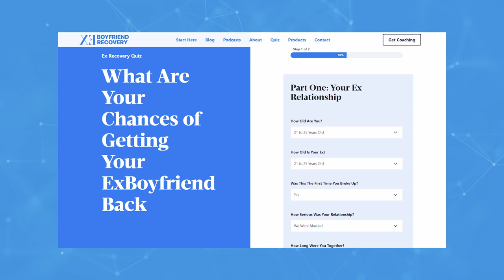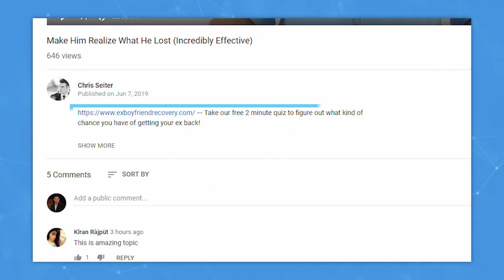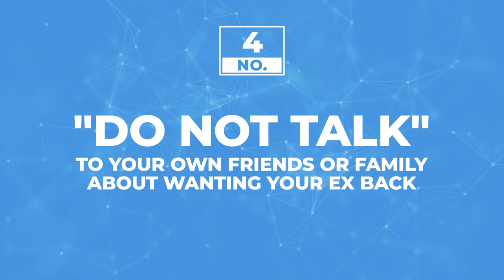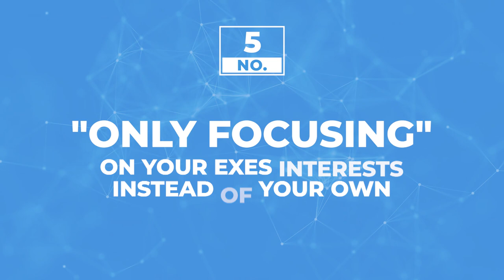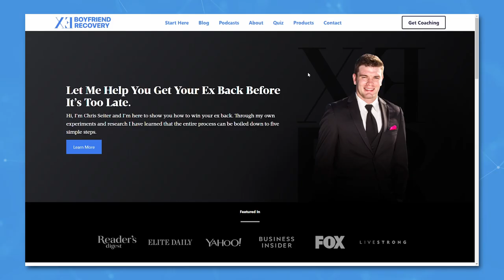5 Mistakes You Must NOT Make During No Contact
Mistakes You Must Not Make During The No Contact Rule

Using the private Facebook Group, there were patterns and 5 clear mistakes that clients were making when trying to get their ex back

If you delete them how are they going to know about all the amazing things you’re doing in your life. If they have no way of seeing how you’ve changed then they’re not going to change their mind on their opinion of you

Mistake #2 - Don’t confide in their friends or family

They are always going to side with your ex, information can get to him that you don’t really want to get to him

Mistake #3 - Don’t obsess over their social media or stalk them

Researchers have consistently found that going through a break up is similar to going through a withdrawal symptom that an addict is when they stop using drugs.

Mistake #4 – Don’t talk to your ex to your friends (had multiple situations where the friend reaches out to ex without permission)

They’re not as supportive as you might thing, tell you not to follow there no contact rule or ask you why would you want an ex back. Not to forget that your friend can go to your ex and talk about what you’re going through and saying

Mistake #5 – Only focusing on him and his interest

Conversations and simple thoughts, if you’re only thinking about your ex interest and thoughts. You’re not going to do the work to appear attractive and Ungettable to your ex.  the Ungettable Guy or Girl does not obsess about what the ex is doing, the Ungettable is not afraid to walk away from her ex for good.